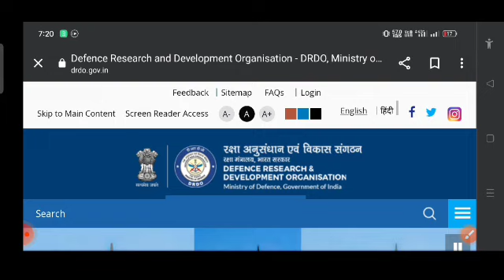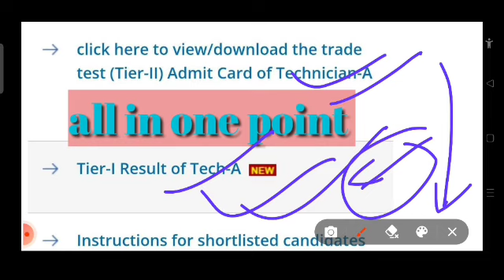DRDO CEPTAM 10 RECUITMENT 2022 ,STA -A TIER -2ADMIT CARD RELEASE CHECK YOUR ROLLNO👇LINK#drdo_ceptam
link 👇👇👇👇 u नीचे दिए लिंक से डाऊनलोड करें

drdo_recruitment_2022
drdo_sTA-B salery
   link 👇👇👇 to result download below

drdo prepration startgy
When you are good with basics you need not prepare for this exam it is quite easy but as the competition is Cut throat.. You need to prepare and stand out..